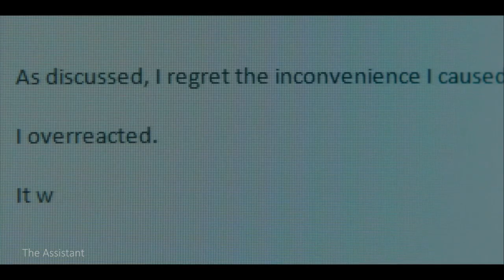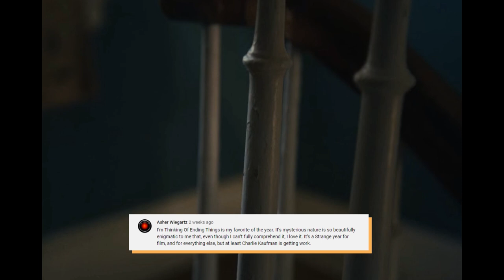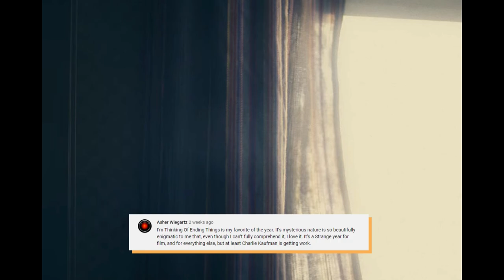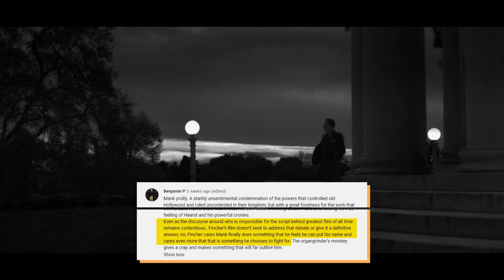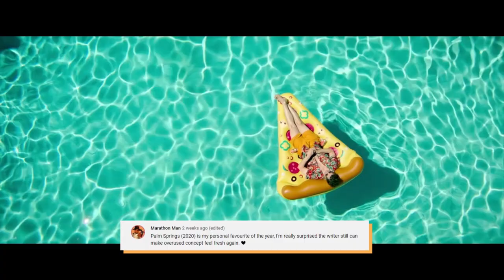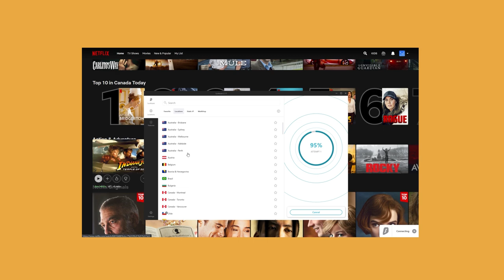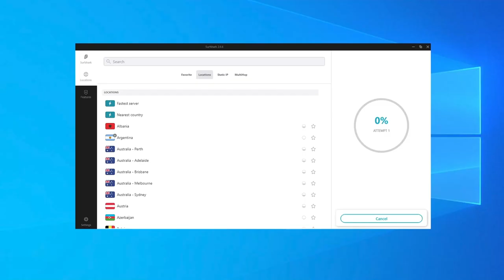Favorite Movies of 2020 You Should Watch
As we say goodbye to 2020, we wanted to share our favorite movies of this past year. They are all films we have enjoyed and appreciated on different levels. Let us know what your favorite movies of 2020 are!
Time Stamps:
0:00 Intro
1:10  Movie 11
2:20 Movie 10
3:38 Movie 9
4:48 Movie 8
6:05 Movie 7
7:19 Movie 6
8:34 Movie 5
9:33 Movie 4
11:02 Movie 3
12:34 Movie 2
13:50 Viewers Choices
15:08 Movie 1
16:45 Final Thoughts
17:40 Surfshark
18:59 Outro

All the movie clips used:

A Quiet Place Part II
A Sun
A White, White Day
Another Round
Bacurau
Bad Education
First Cow
Host
I'm Thinking of Ending Things
La Casa Lobo
Mangrove
Mank
Minari
Never Rarely Sometimes Always
Nomadland
Palm Springs
Saint Maud
Soul
Sound of Metal
System Crashers
Tenet
The Invisible Man
The Vast of Night
Wolfwalkers

Video made by Moises & Sergio Velasquez

Editor's Notes :
-Happy New Year! This was a long one.